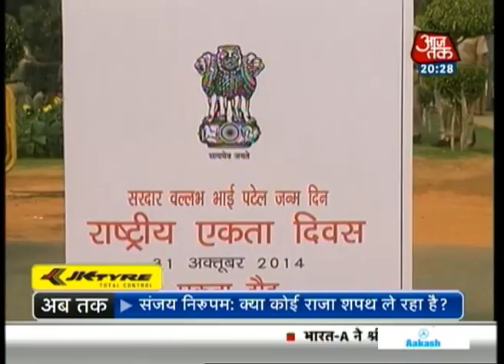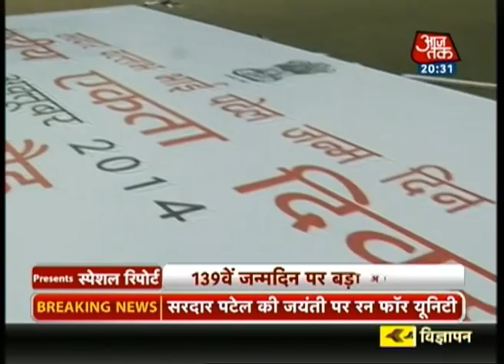Special Report: Marathon in memory of Iron Man of India Sardar Vallabhbhai Patel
Prime Minister Narendra Modi has called for 'Run for Unity' marathon in the memory of Iron Man of India and first Union Home Minister Sardar Vallabhbhai Patel on his birth anniversary October 31 (Friday). Modi will flag off the marathon from Vijay Chowk in Delhi.